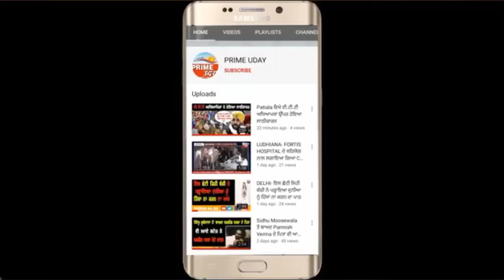Interview with Punjab youth leader - Prof. Komal gurnoor singh